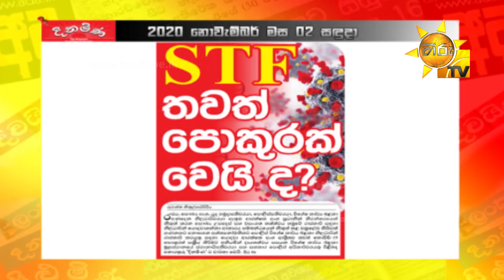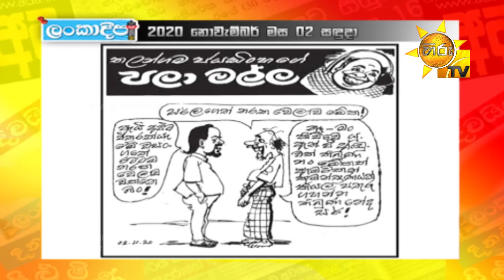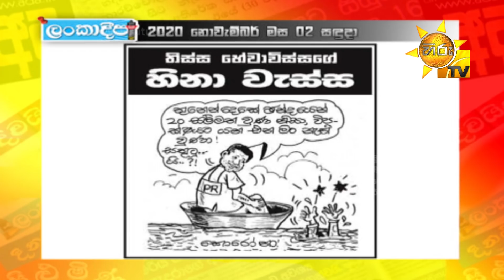Hiru TV Paththare Wisthare | Episode 2999 | 2020-11-02